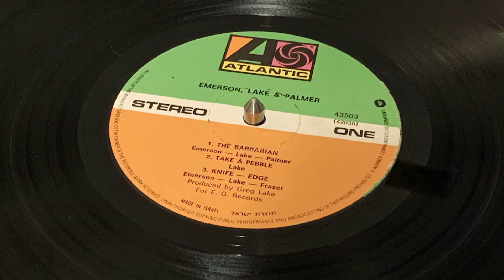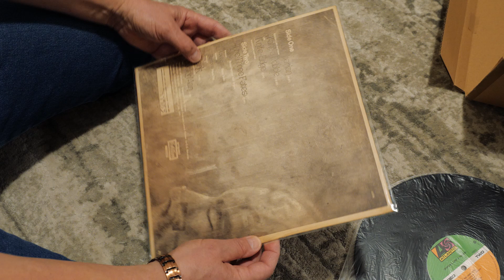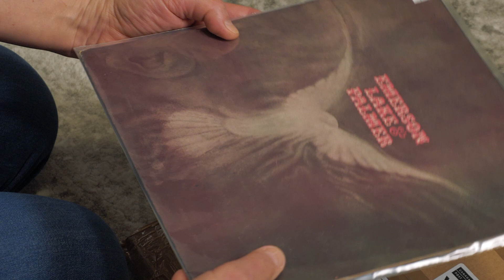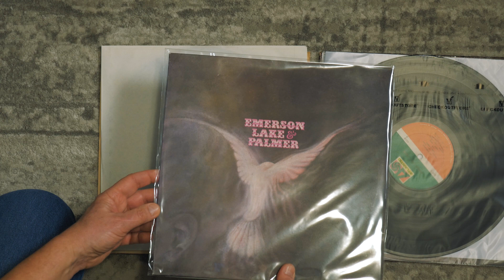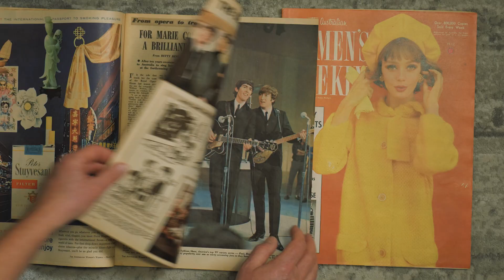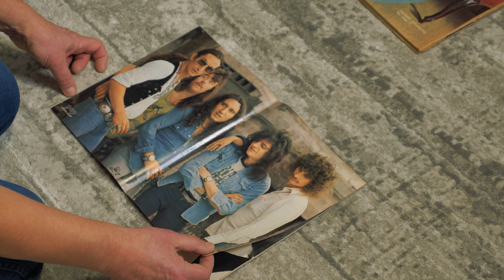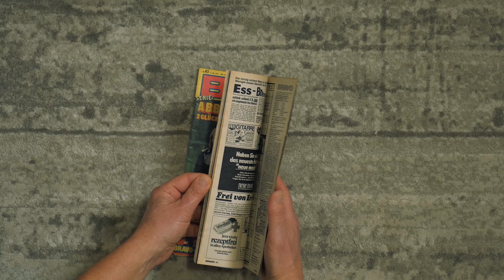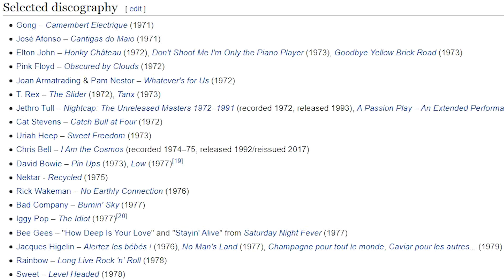URIAH HEEP SWEET FREEDOM. Новогодние посылки из Израиля и Австралии. Опять сюрпризы. A как без них?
ELP,  THE BEATLES and URIAH HEEP.
Никогда не знаешь, куда приведут воспоминания.

Также переходите по ссылкам к другим видео:
Матрешка из Японии, SHARP GF-T3, Pioneer PC-1000 Mk 2, SONY XL-45, немецкая мышка в посылке, кассеты
Коллекционировать винтажную аудиотехнику стало модно во всех странах, особенно в странах СНГ. Некоторые модели имеют интересную историю...
Валерий Орлов рассказал несколько из них.